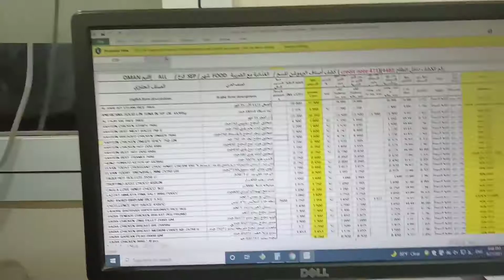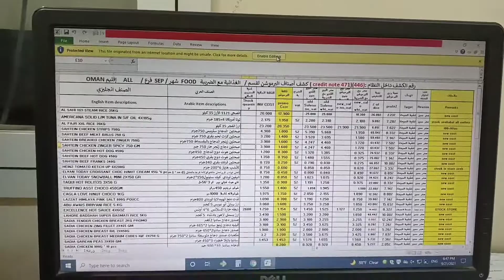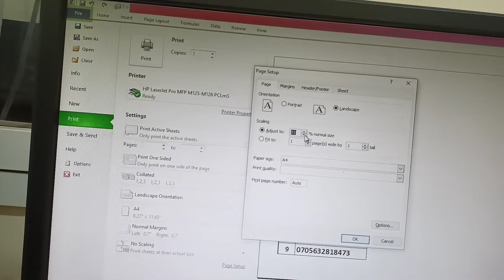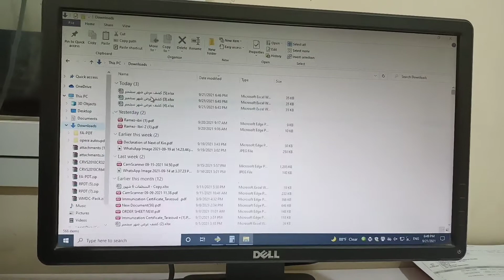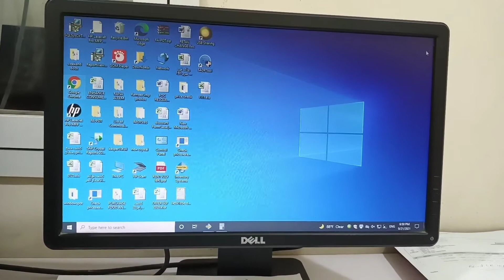How to Print out Large Excel Sheet in a4!!Excel Print Page Setup